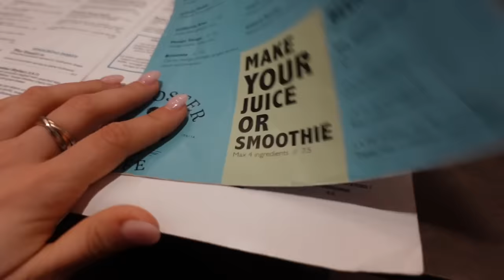Dan u Firenci & testiranje četke | Vlogmas 17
Thanks! xx